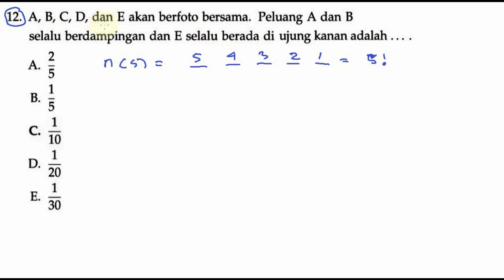pembahasan UTUL, UM UGM TKDU KODE 723 , matematika dasar no 12 peluang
12. A, B, C, D, dan E akan berfoto bersama. Peluang A dan B
selalu berdampingan dan E selalu berada di ujung kanan adalah